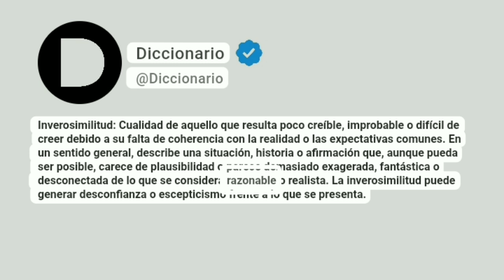Inverosimilitud Significado En Español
Inverosimilitud: Cualidad de aquello que resulta poco creíble, improbable o difícil de creer debido a su falta de coherencia con la realidad o las expectativas comunes. En un sentido general, describe una situación, historia o afirmación que, aunque pueda ser posible, carece de plausibilidad o parece demasiado exagerada, fantástica o desconectada de lo que se considera razonable o realista. La inverosimilitud puede generar desconfianza o escepticismo frente a lo que se presenta.